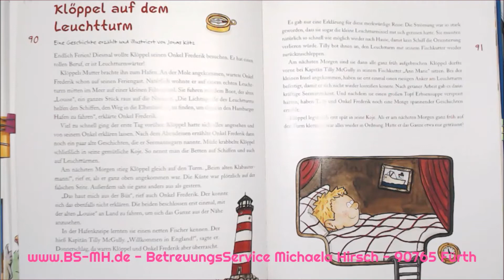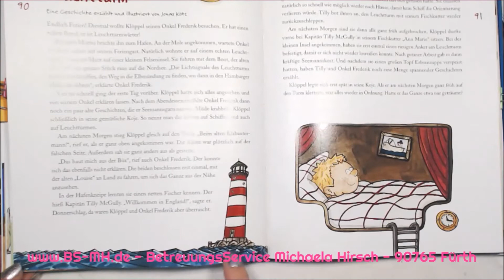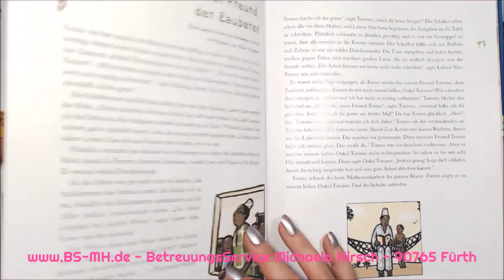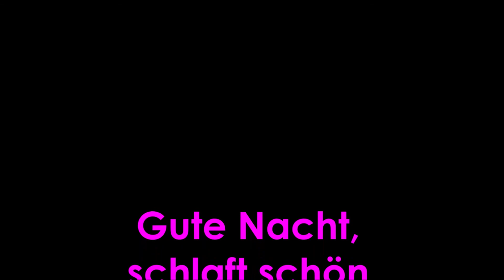Klöppel auf dem Leuchtturm - Die besten Pixi Gutenacht-Geschichten - vorgelesen von Michaela Hirsch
Gutenachtgeschichten gelesen von Michaela Hirsch BetreuungsService heute am 27.06.20, Klöppel auf dem Leuchtturm- Carlsen, Pixi Bücher, Die besten Pixi Gutenacht-Geschichten 55. v. 77 Geschichten.

Szenen aus dem Alltag als
* Kinder-Animateur /in, Kinderbetreuung, Kinder-Events, sowie meiner langjährigen Tätigkeit als
* mobile Katzen-Bespaßer /in, Tiersitter /in, Katzenbetreuung und Haushüter /in in und um 90765 Fürth